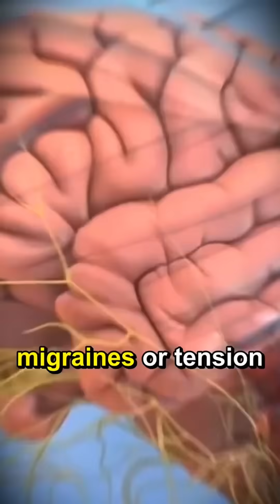7 Strange Signs Your Body Needs Magnesium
Are you experiencing muscle cramps, fatigue, or anxiety? You might be surprised to learn that a magnesium deficiency could be the culprit. In this video, we'll dive into the importance of magnesium for your body and explore the signs that indicate you need more of this essential mineral. From its role in energy production to its impact on sleep quality, we'll cover it all. So, if you're wondering "does my body need more magnesium?", keep watching to find out!